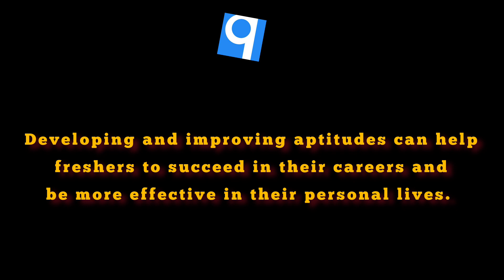Aptitude Classes at Besant Technologies BTM LAYOUT in Bangalore | Get IT Jobs in Bangalore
We provided our students with a comprehensive aptitude class, equipping them with valuable skills for success in their future career.
Besant Technologies BTM LAYOUT

Address : Door #700, Ground Floor, Rashtra Kavi, Sai Nanasu Plaza, 30th Main Rd, BTM 2nd Stage, Kuvempu Nagar, BTM 2nd Stage, BTM Layout, Bengaluru, Karnataka 560076.